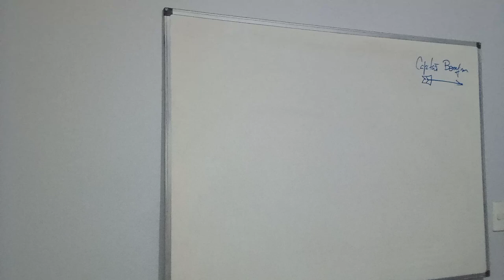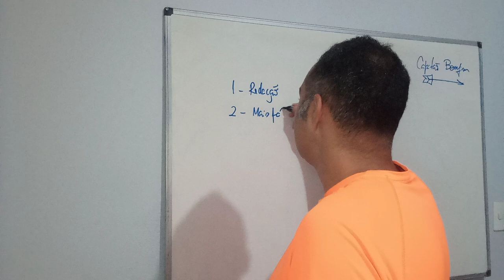Intensivo de Uma Semana UNIGRANRIO Medicina 2024.1 do Capitão Bomfim| Dia 2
Adquira já a sua Apostila futuro médica!!! Ainda é possível vencer essa batalha!!!